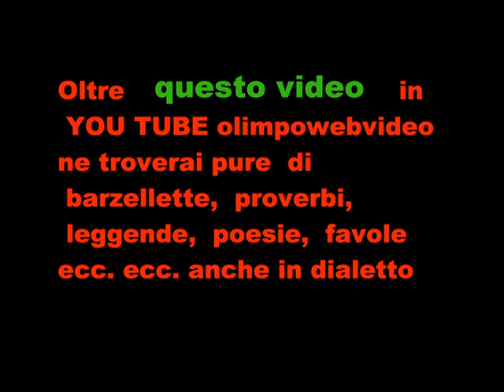4 22 MELLOW MOOD A Music Ambria Festival 2011 file 453 5° video.wmv